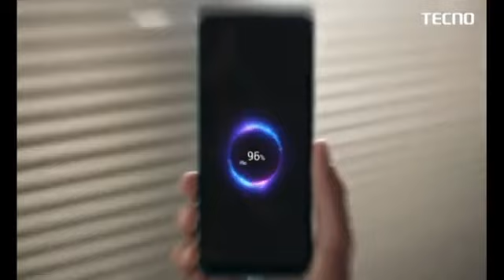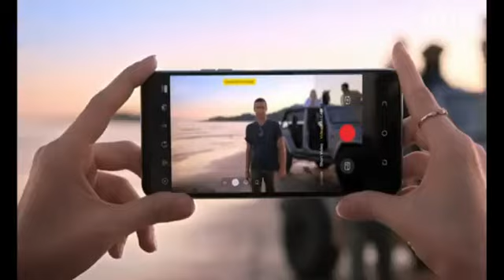Tecno Camon 16 Premier CAMERA Experience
The Tecno Camon 16 Premier has a 64 Quad and a 48MP dual front camera setup. The cost of the Tecno Camon 16 Premier in Kenya is Ksh28,500. This is around USD290.

64+8+2+2MP super powerful camera modules bring users unprecedented clear photography experiences. Each camera lens has its own mission and outstanding feature, truly living up to the users’ expectation that each picture could be a masterpiece. 48MP super clear selfie lens, 8MP ultra wide angle selfie lens, such a marvelous combination would definitely set off a hot trend in the industry.